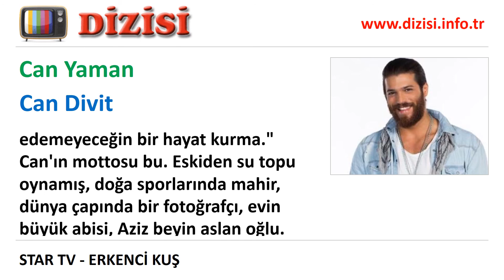Can Divit Kimdir - Erkenci Kuş - Can Yaman - Star TV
Star TV'de yayınlanan Erkenci Kuş dizisinde oynayan Can Yaman kimdir, Can Divit rolünü kim canlandırıyor, gerçek adı, karakter açıklaması.

"Kendine 30 dakikada terk edemeyeceğin bir hayat kurma." Can''ın mottosu bu. Eskiden su topu oynamış, doğa sporlarında mahir, dünya çapında bir fotoğrafçı, evin büyük abisi, Aziz beyin aslan oğlu.